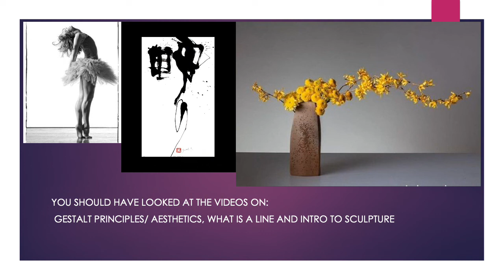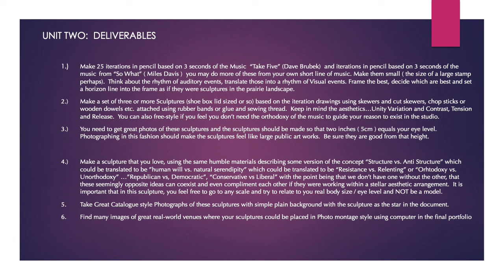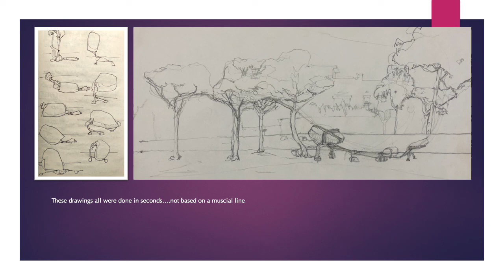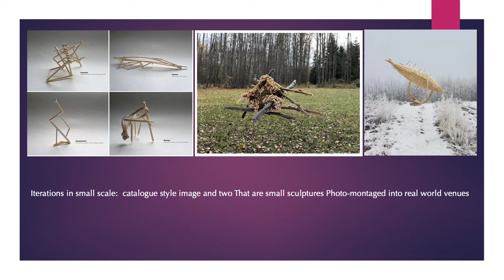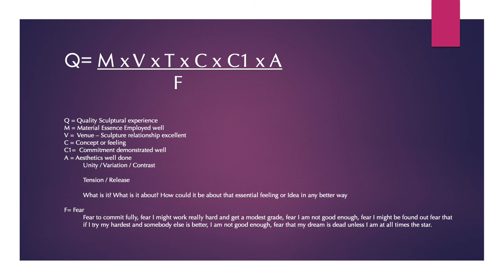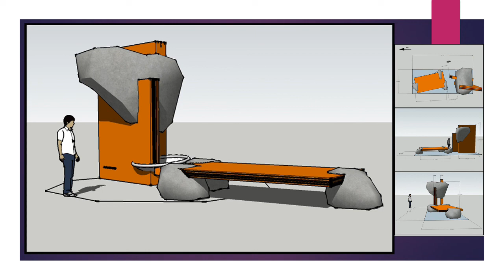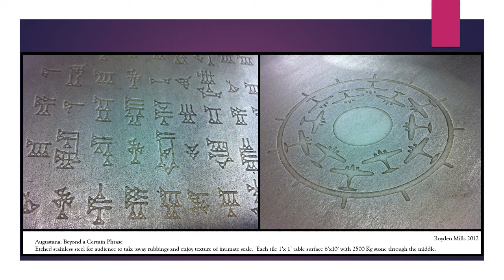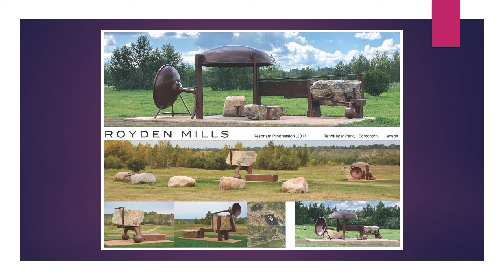Royden Mills. Sculpture from modest materials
Introduction to Aesthetics and using form to be a physical metaphor for feelings, concepts. This video gives an assignment as an introduction to creating work for a critique and discussion about what each person values about being alive and how to deliver that in such a way that the audience feels invited to own the experience in a poetic way.  Poetry usually employs the word "metaphor" but physical metaphors can carry the power of suggesting to our audience such that they make their experience in their own terms.  The way we use gravity, use rhythms of visual events, multivalent perceptions all help to deliver as satisfying of an experience as possible.  I would argue that: "The most satisfying experiences in life ALL could be described as those that Allow us to arrive at doing or feeling something that we previously didn't think we were capable of prior."  Eugene Delacroix said
" You who know that there is always something New, reveal that to others in that which they might have overlooked".  To me this implies that all artists regardless of genre, concept, feeling, venue, material , contemporary or traditional all are free to point out something inspiring and so serve their community significantly.  This video is a small assignment towards that goal for those who would study sculpture at this time in 2022.